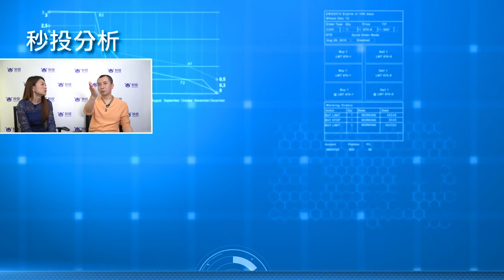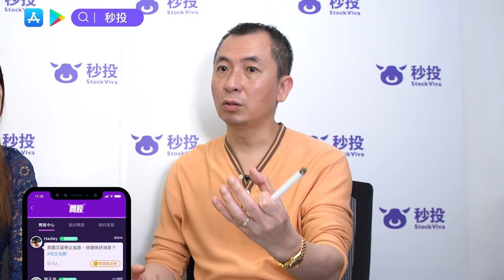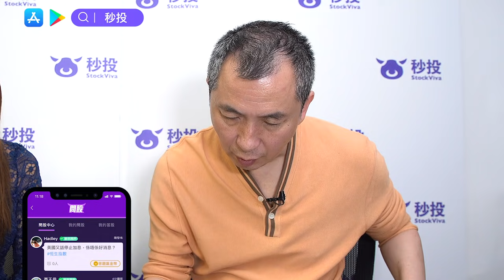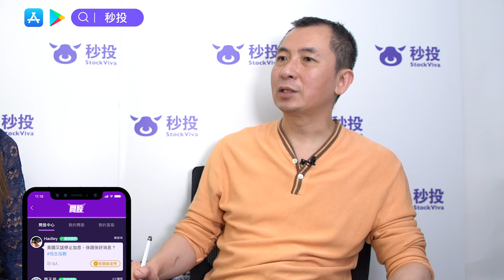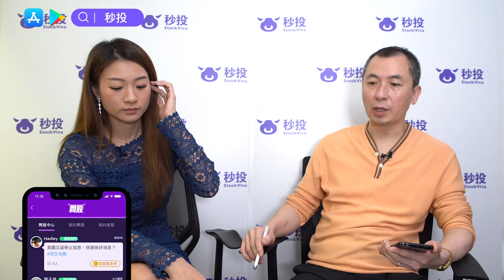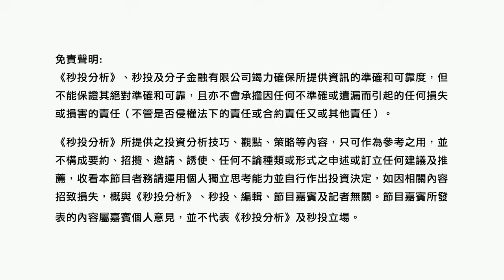【全世界央行一齊托市】Dr Ng - Bond Desk : 股票市場已被QE扭曲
Dr Ng 解釋點解全球央行一齊托市！佢話依家 Bad News is Good News，All News is Good News！
-- 片尾 Dr Ng 比左年青人3個投資策略建議 --